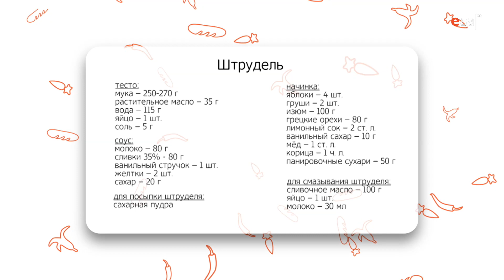Штрудель | Теле-теле-тесто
Готовим штрудель. Ингредиенты, способ приготовления, пошаговый рецепт

О рецепте:
Великолепный образец австрийской выпечки, завоевавший поистине мировую популярность. Казалось бы, всего-навсего рулет из тонкого теста с различной начинкой... Но это действительно невероятно вкусно!

О проекте:
Нежнейшее дрожжевое тесто холодного замеса или безопарное тесто для хлеба, песочное тесто для рассыпчатого печенья или сдобное для сытных пирогов. Все секреты правильного теста для выпечки от Евгении Баруковой. Теперь вы с легкостью справитесь с этим капризным союзом муки и воды!